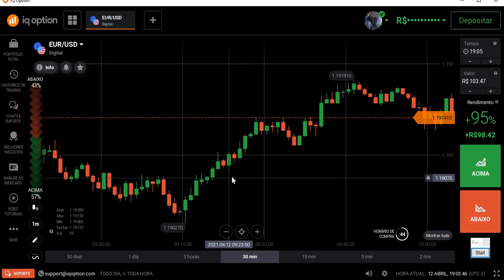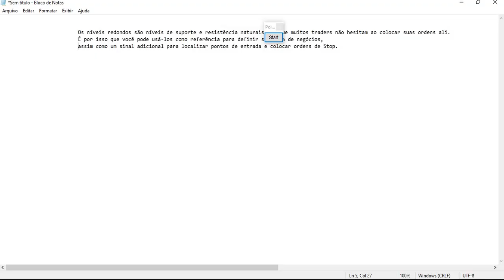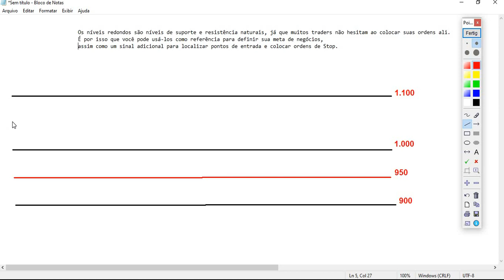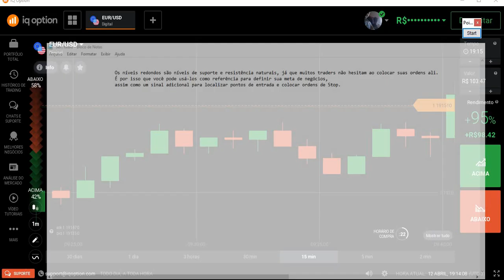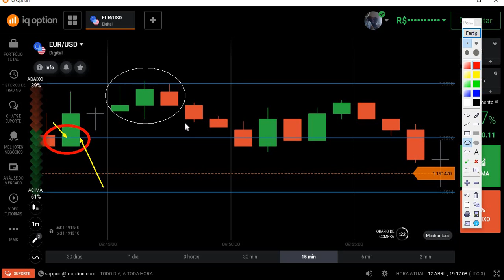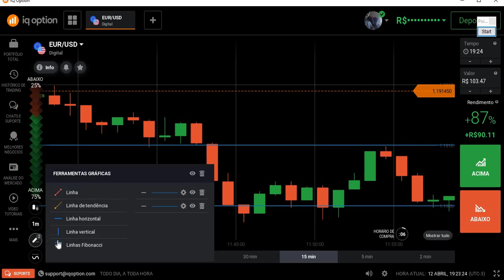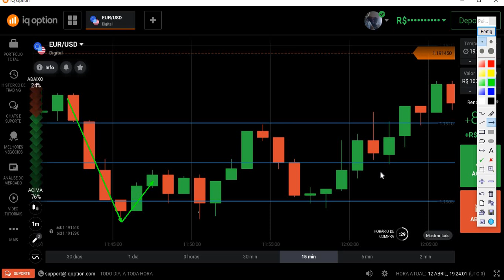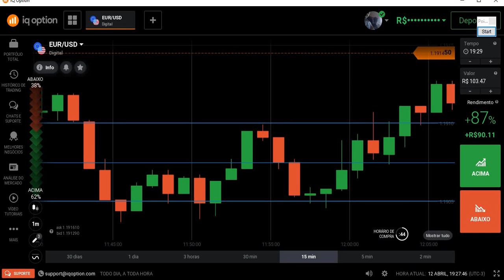Iq Option "Suporte e Resistência" Vídeo 2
Link do livro "Trader 8Visão, Do caos a independência financeira"

Basicamente os níveis de suporte e resistência são zonas de preço onde há grandes possibilidades de haver rejeição. Ou seja, é quando o preço chega próximo a esses níveis e então reverte o movimento para o sentido contrário. Nesse vídeo vamos detalhar um pouco mais sobre essas regiões de preço tão importantes.

Bons estudos!
GRATIDÃO...